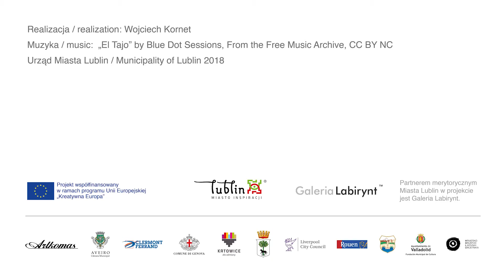CreArt Artist Workshop with Katarzyna Kozyra. 28-30 November, in Galeria Labyrint (Lublin-PL)